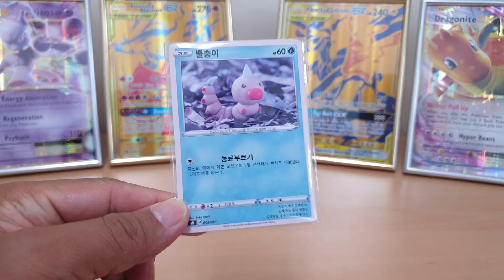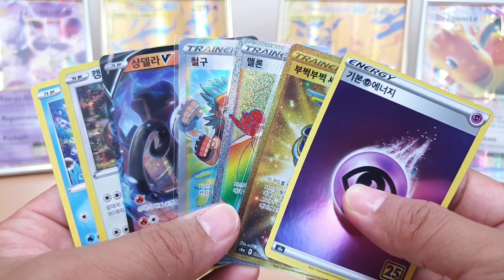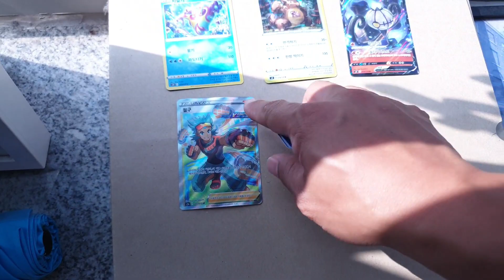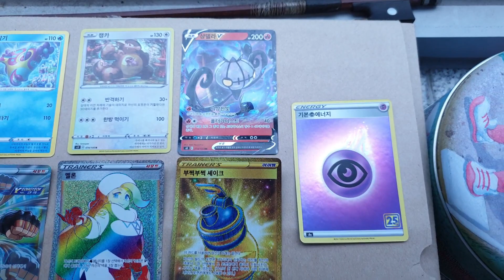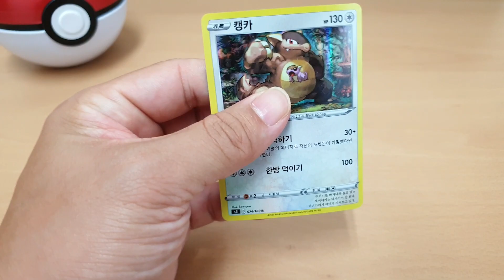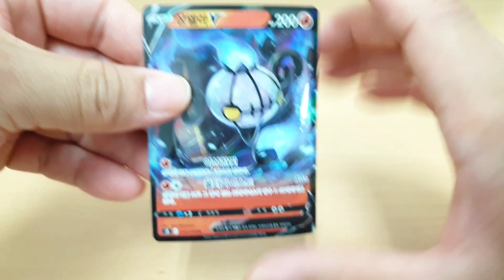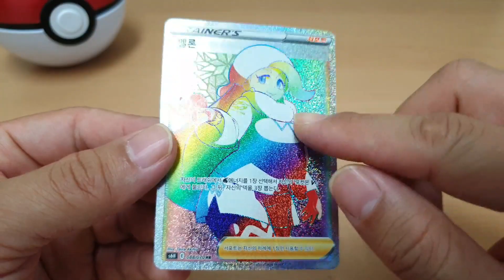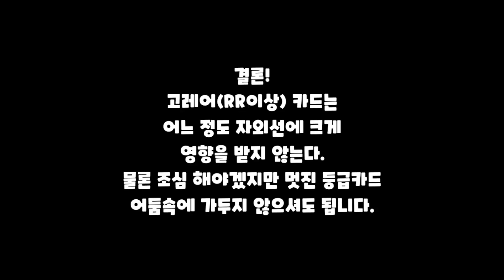모든 등급 카드를 90일 동안 일광욕을 시키면??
등급 카드 보관할 때 자외선 피해가 있을까 해서 어둠 속에 꽁꽁 숨겨 놓는 경우가 있는데
실험을 통해 드는 생각은 크게 타격이 되지 않을 거라는 개인적인 의견입니다.
유의미한 결과라 생각하며 제 등급 카드는 이제 어둠 속에서 나와 예쁘게 진열해야겠네요. ^^